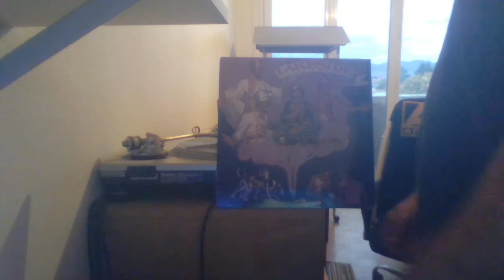LAKESIDE - SPECIAL SOLAR REC 81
Funk Music Slendid LP  Bonne écoute !